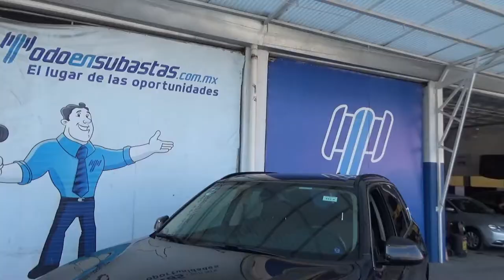BMW / X5 / 2018 - J0Y43852